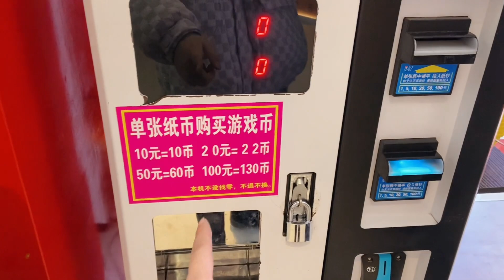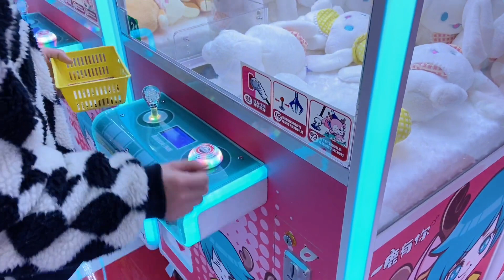小娜子又去抓娃娃了，闺蜜推荐的地方特别好抓，60元抓了4个【小娜子麻麻】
小娜子有和妈妈去抓娃娃了，闺蜜推荐的地方，听说特别的好抓，花60元抓了4个娃娃，每个都很好看！
大家好~
记录日常生活，平平淡淡才是真！